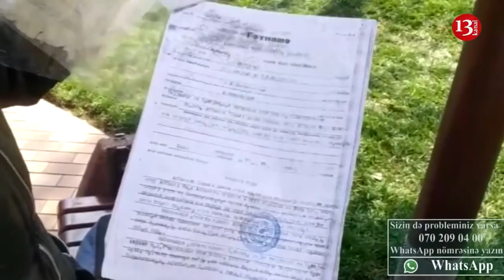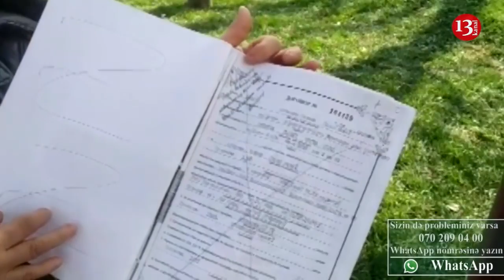'Yığışdırın bu rüşvətxorluğu, əgər bacarmırsızsa deyin işimizi bilək' Küçədə qalan qadın